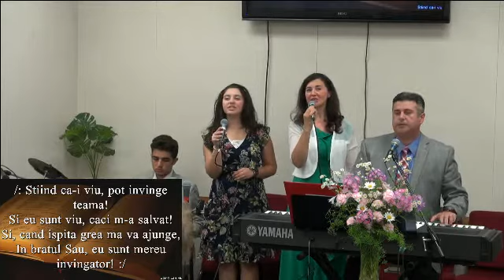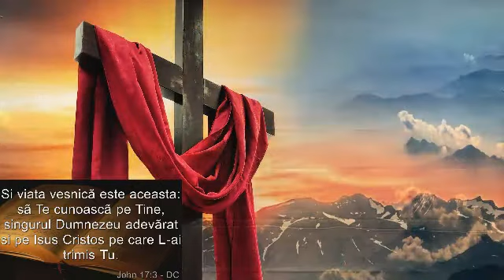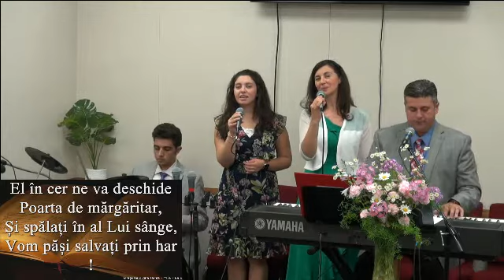2021 07 18am Aurel Balici